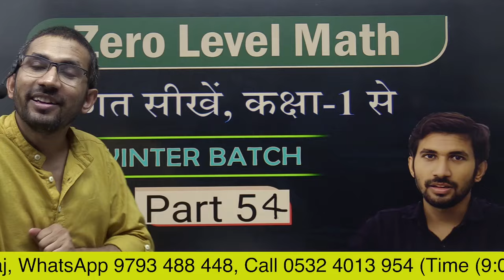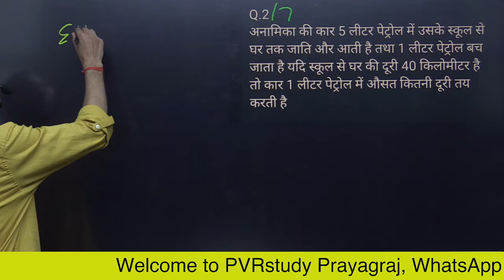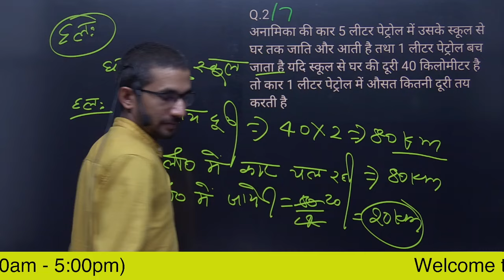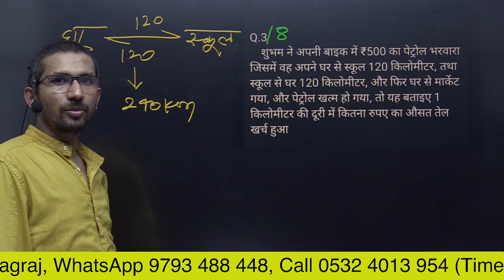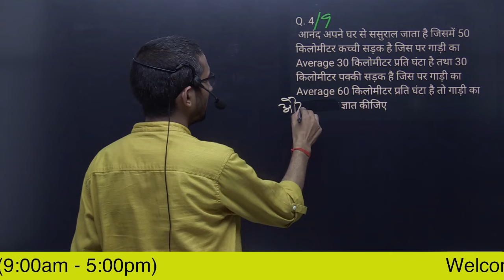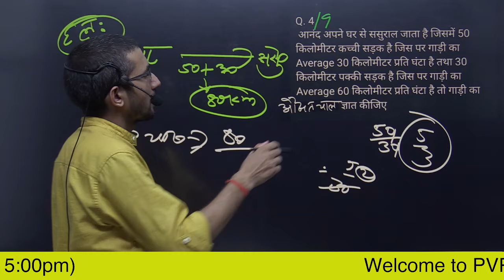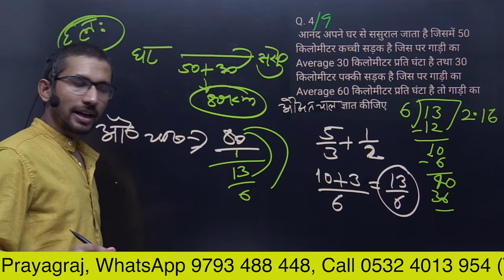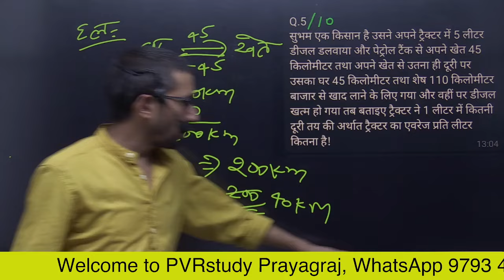Live 54 | Basic Maths | learn Maths from Zero Level | Winter batch Basic Maths